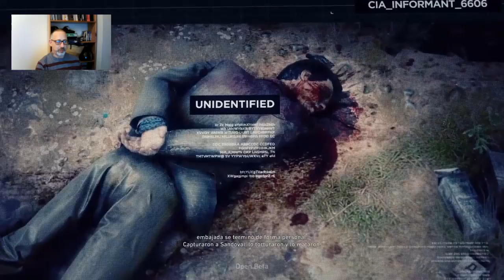Ghost Recon: Wildlands - Probando la beta - Parte 1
Probando la beta de este gran juego.

Si quieres que haga gameplay de algún juego en particular, ponlo en los comentarios.